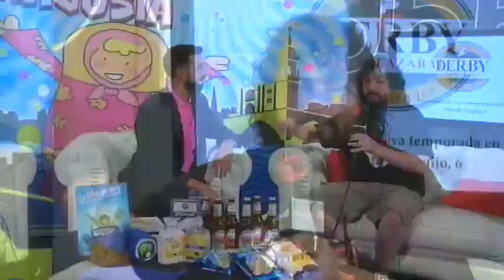Loulogio: "Hoy prometo actuar duchado"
Unai Izquierdo presenta el programa especial de Aste Nagusia 2014 en Bilbao